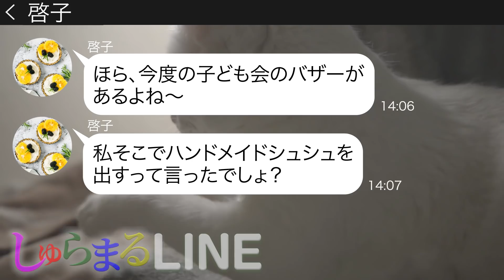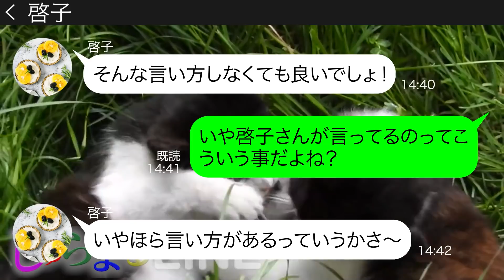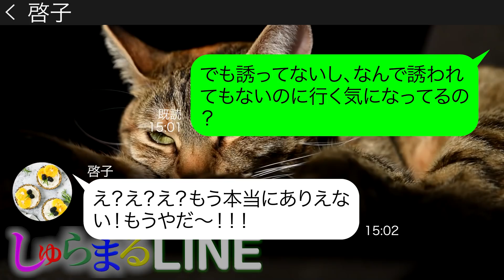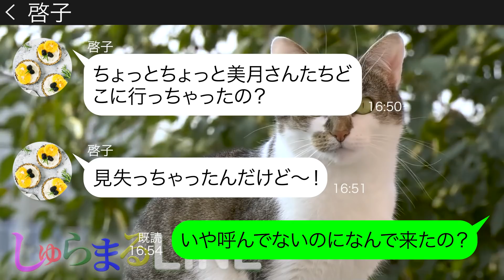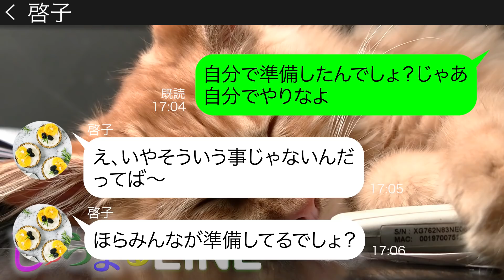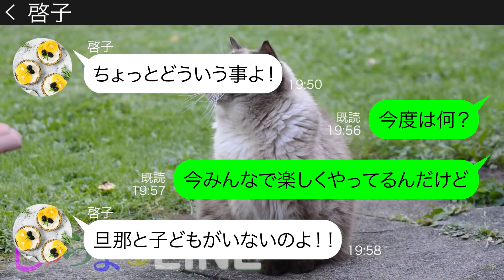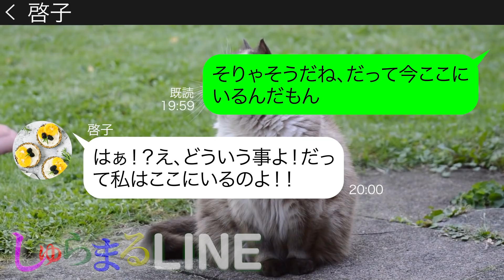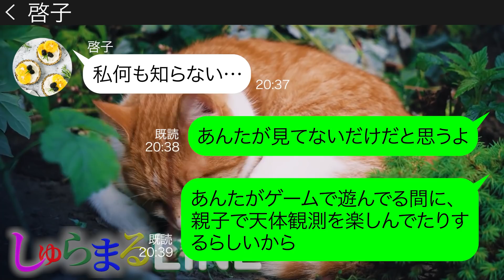【LINE】「初心者だから全部準備してくれるよね？ｗ」呼んでもないのに家族で行くキャンプ旅行にタダ便乗してきたママ友→当日現地で待ち伏せする非常識DQN女にある事実を教えた結果ｗ【スカッとする話】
〖今回の動画はズバッとクールなママ「美月さん」の第54弾です！〗

しゅらまるLINEのシナリオライター『琴子』さんが主人公の動画にてコメントいただいた方に、琴子さん本人が返信のメッセージをしておりますので、是非チェックしてみてください！✨
これからもコメント欄に登場するそうですのでお楽しみに！

【LINE】「初心者だから全部準備してくれるよね？ｗ」呼んでもないのに家族で行くキャンプ旅行にタダ便乗してきたママ友→当日現地で待ち伏せする非常識DQN女にある事実を教えた結果ｗ